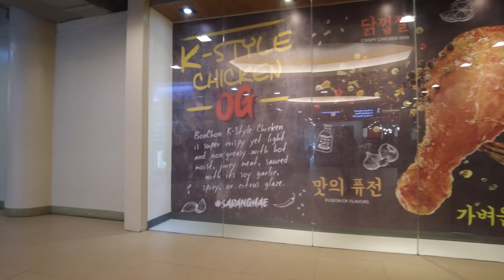[4K] Market! Market! 2022 Mall Walking Tour | BGC Philippines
Market! Market! (also known as Ayala Malls Market! Market!) is a real estate development owned by Ayala Land, a real estate subsidiary of Ayala Corporation and part of the Ayala Malls chain. It was opened in October 2004. It is located at McKinley Parkway, Bonifacio Global City, Taguig in Metro Manila, Philippines.
00:00 Outside
04:40 Level 1
21:36 Level 2
33:31 Level 3
42:00 Level 4
48:51 Level 5
51:28 Fiesta Market!
Time: April 17, 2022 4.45PM